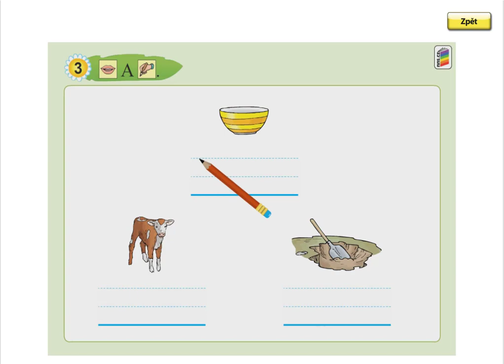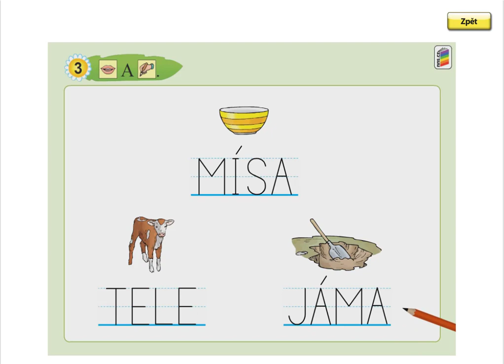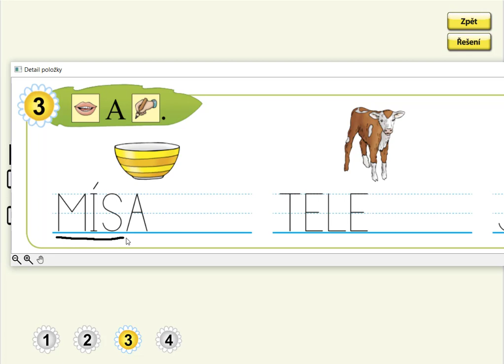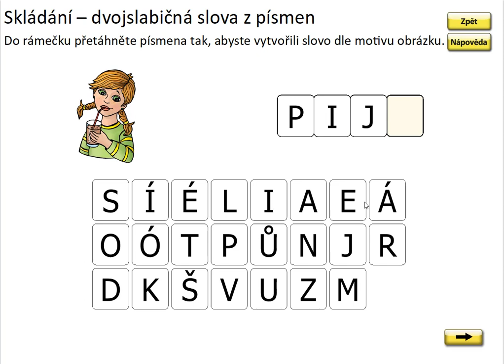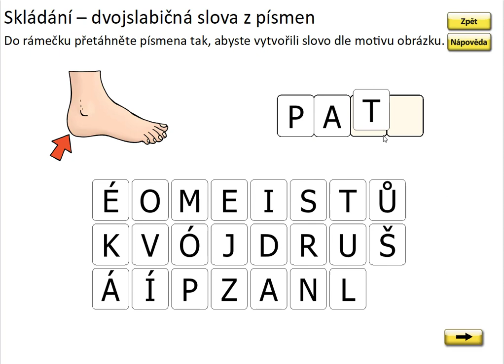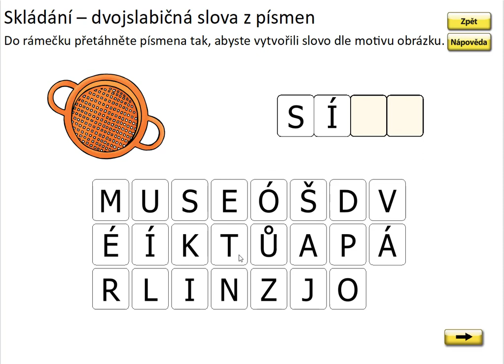Písmeno J (psaní slov), SLABIKÁŘ 1, str. 10, cv.3